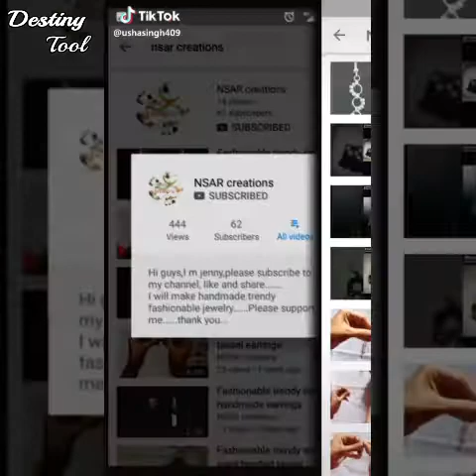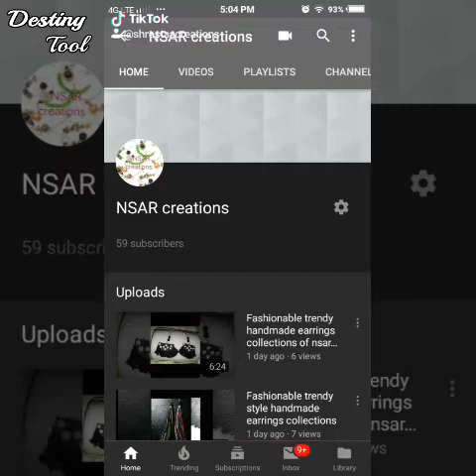DIY BEADED TASSEL EARRING COLLECTIONS 2020 ||NSAR CREATIONS.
Hi guys I'm jenny,I am uploading my  handmade jewelry collections part 3.